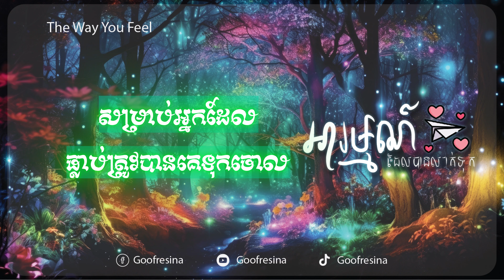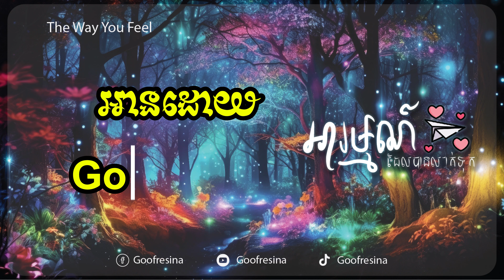ឧទាហរណ៍ || មនុស្សពីរនាក់ || សម្រាប់អ្នកដែលធ្លាប់ត្រូវបានគេទុកចោល